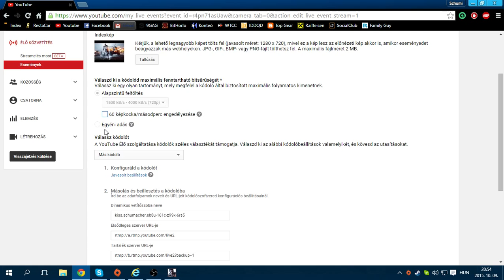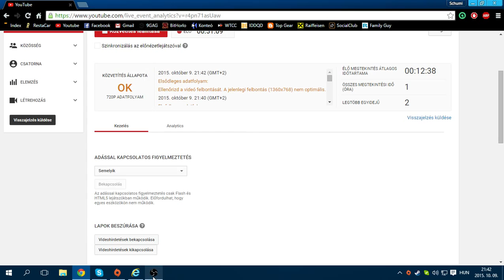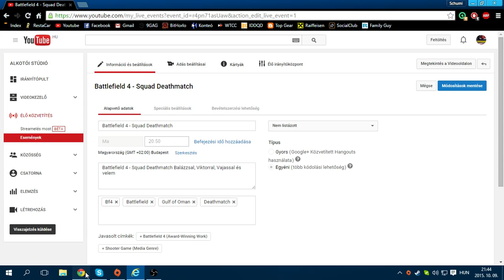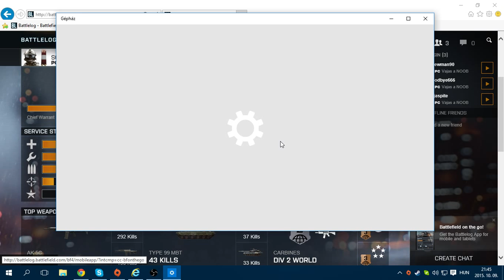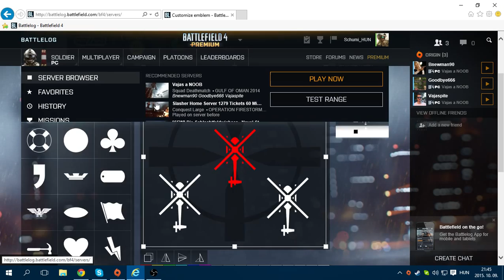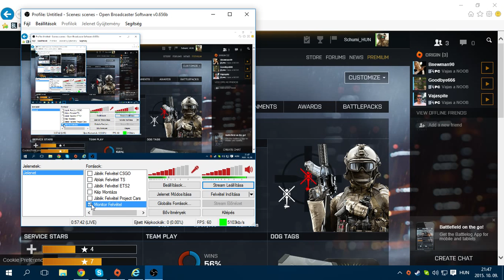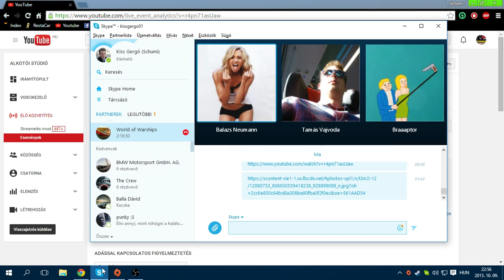Battlefield 4 - Squad Deathmatch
Battlefield 4 - Squad Deathmatch Balázzsal, Viktorral, Vajassal és velem